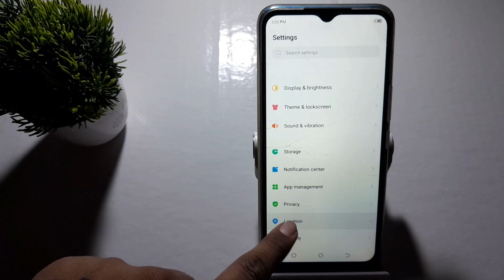how to on bluetooth scanning in techno Spark 8c,techno Spark 8c me bluetooth scanning kasai on kare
how to fix missing bluetooth icon in windows 10/8.1/7 (activate bluetooth)  | no bluetooth icon showing in task bar  | not bluetooth icon in taskbar  | bluetooth option in keyboard  | how to play on gta v in android mobile  | how to on gps location in android  | how to turn on gps in oppo phone  | smartwatch ko mobile ke kaise connect karen bluetooth se  | how to turn on calling system in smart watch  | how to stop ads on android phone home screen 2021  | how to activate bluetooth in windows 10